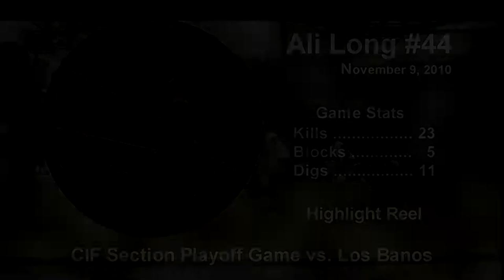CIF San Joaquin Section Playoff Highlights (November 9, 2010)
Ali Long highlight reel from CIF San Joaquin Section playoff game.